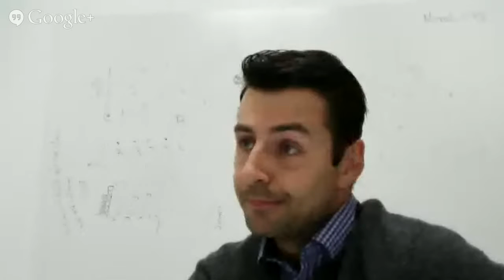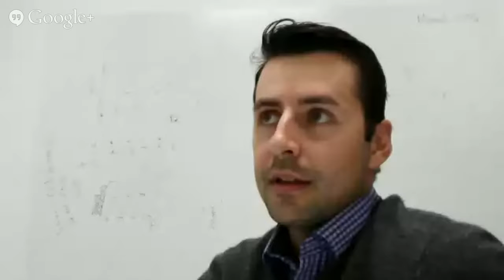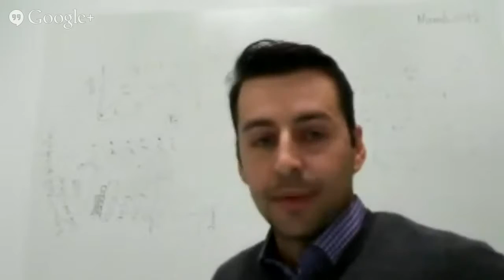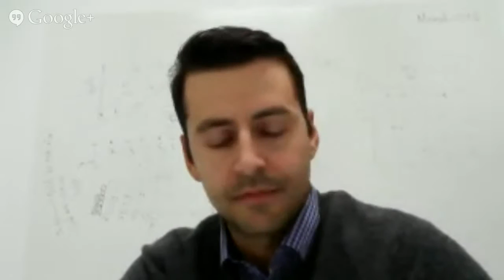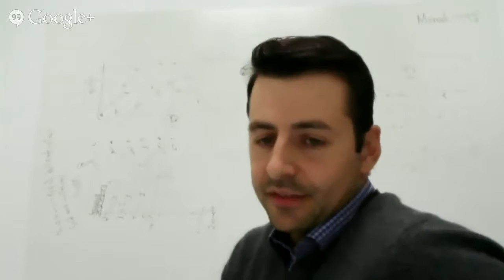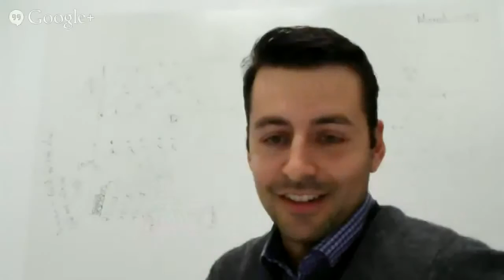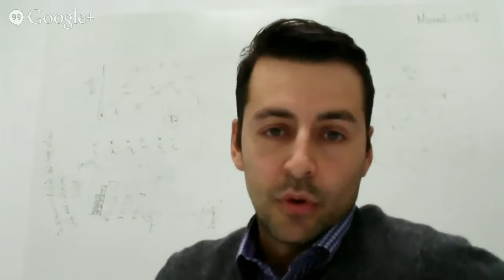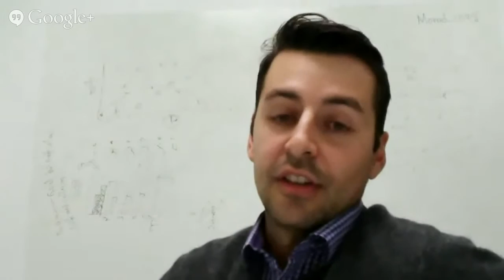Bloomerang TV Episode #25 - Murad Bushnaq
Murad Bushnaq, CEO and Creative Directorat Morweb CMS, stops by to chat about responsive web design for nonprofits.